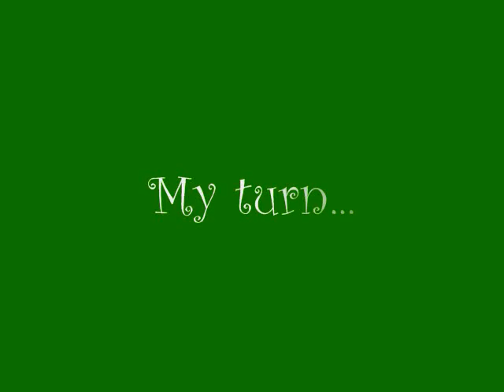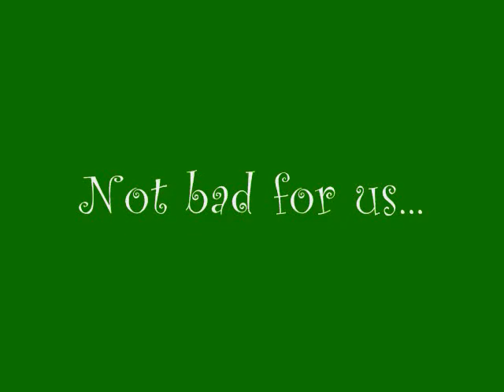2 Chicks Playing Disc Golf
Me and Ali love disc golf...so it's no surprise I took my camera with us when we went to Enman Field in Brunswick, ME.